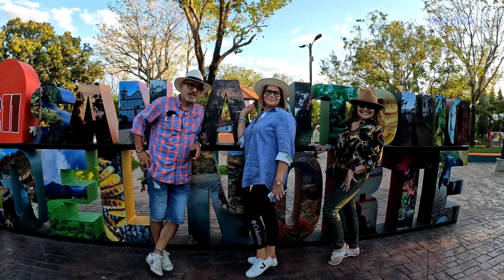San Antonio Del Norte - Honduras - Feria Patronal - Coronacion 2023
482 views  Feb 15, 2023  HONDURAS
Mostrandote donde he estado - esta vez, Municipio de San Antonio del Norte - Honduras y su fiesta de coronacion de su reina.
                Electrolight - Symbolism (no Copyright)
                Neutrim05 - Kingdom (No Copyright)
                 Feo Pero Formalito - Karval